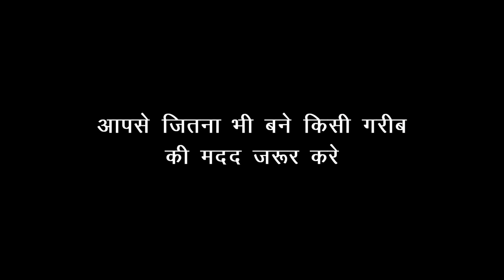गरीब की ज़िन्दगी Short Film l Sonam Prajapati